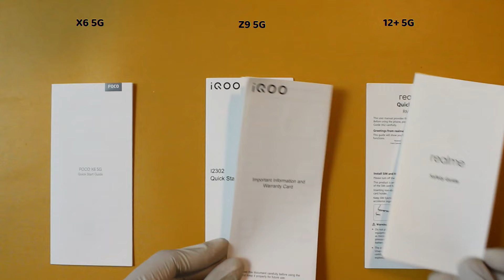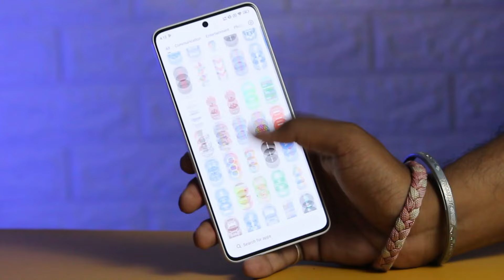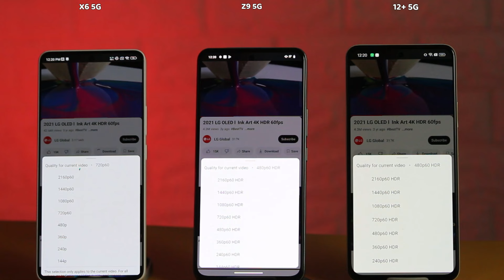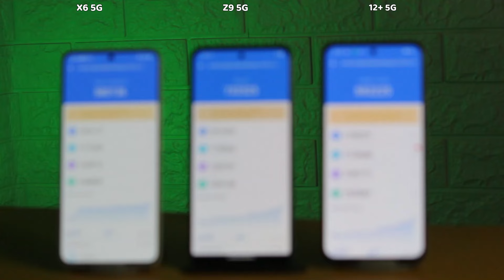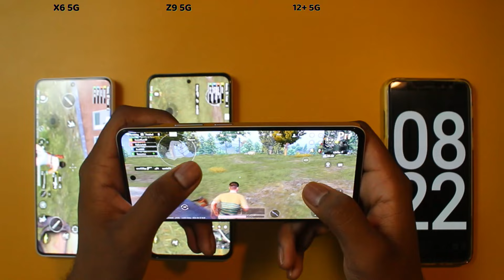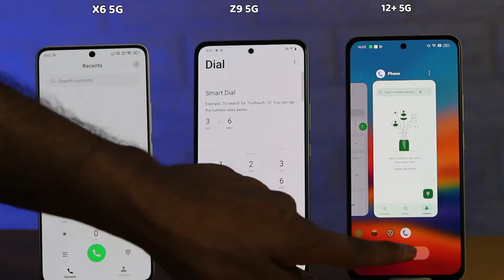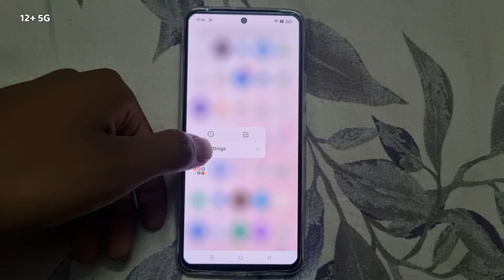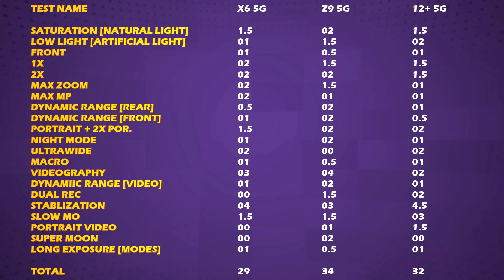Poco X6 5g vs Iqoo Z9 5g vs Realme 12 plus 5g : Full Test & Comparison.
⏩ My Primary phone
⏩ My Secondary phone
⏩ My laptop
⏩ My 80k mAh Power Bank

TIME STAMP
0:00 Price & Varient
0:30 Box Contents
0:55 Body Details
2:16 Display: Pros & Cons
4:25 Ports & Buttons
4:45 Speaker Test
5:13 In Hand Experience
5:32 Antutu & Throttle Test
6:07 Heating Test
7:19 BGMI Experience
7:57 Speed Test
9:06 Software : Updates & Features
10:38 Other IMP Specs
10:52 Sensors Test
11:11 Battery: Drain & Charging Test
12:01 Camera
12:07 Conclusion & My Opinion.